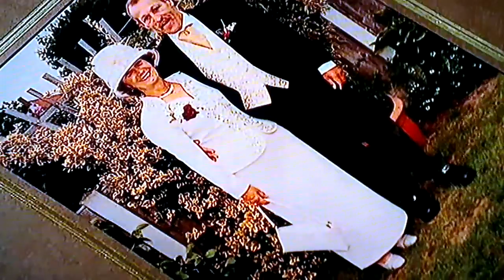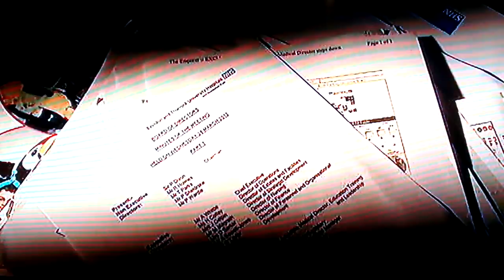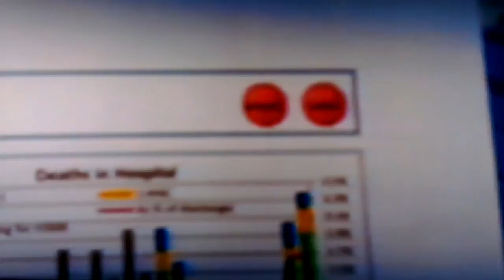BBC London news 220313. Basildon Hospital. Pam.